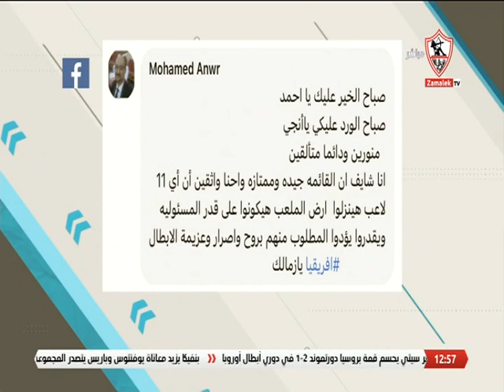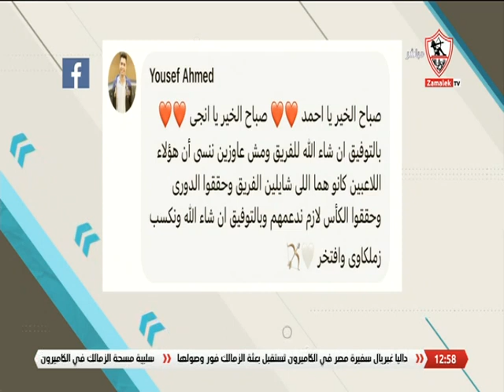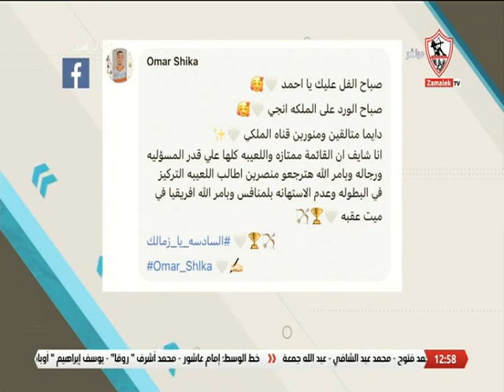قائمة الزمالك لملاقاة إليكت سبورالتشادي في افتتاحية مشوارالفارس الأبيض بدوري أبطال إفريقيا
أراء الجمهور على موضوع الحلقة .. قائمة الزمالك لملاقاة إليكت سبور التشادي بالكاميرون في افتتاحية مشوار الفارس الأبيض بدوري أبطال إفريقيا